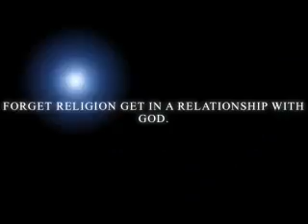If I can Control your mind, I got your actions too by JT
mind